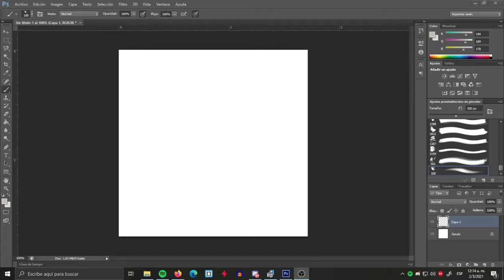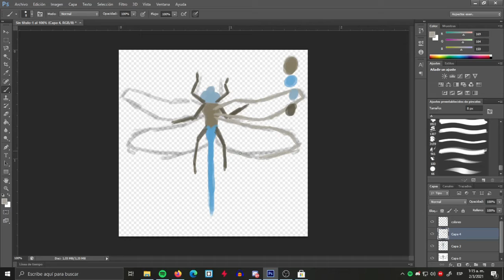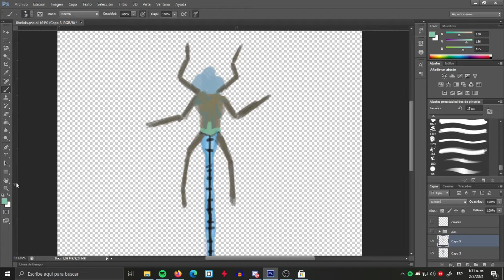Devlog 6 | Dibujando para mi proximo juego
¿Quieres jugar conmigo? Puedes agregarme como amigo en Steam :)